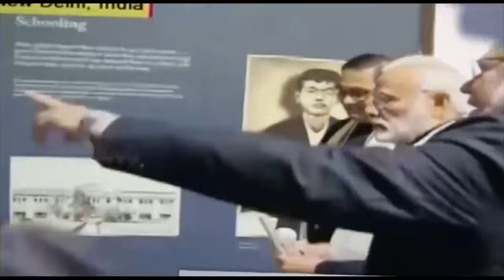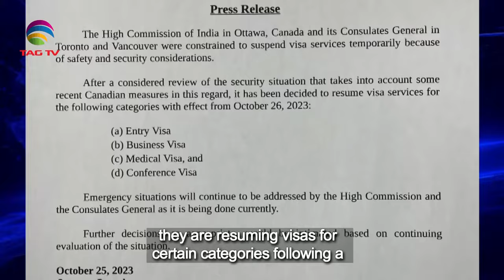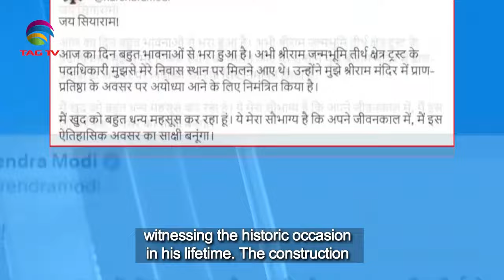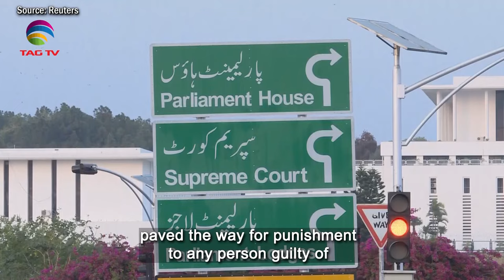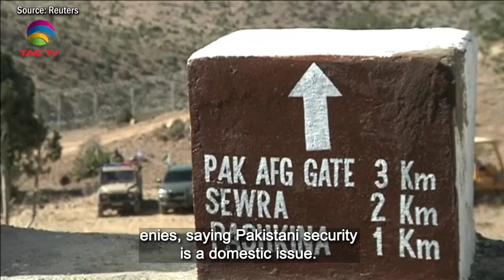South Asian Newsline, October 26 ,2023